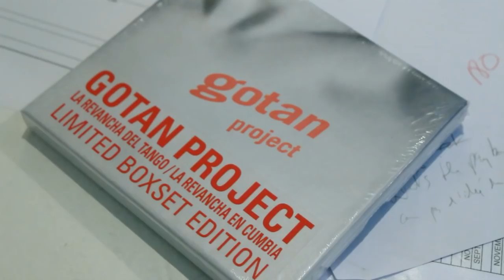A Musical Journey - Trailer (English)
After 5 years of shows, tours, albums, artists, dance floors and story-telling, we've finally made a documentary.

Accompanying La Yegros on her first ever international tour, couldn't have been better timing.  All the seeds the ZZK crew has been planting day in and day out, are growing!  And we couldn't be happier.

What impact is this new sound having on Europe and the world?  Here we try to show you first hand.

A film by Pablo Mensi
Cameras - Pibito Pupa & Pablo Mensi
Produced by Grant C. Dull